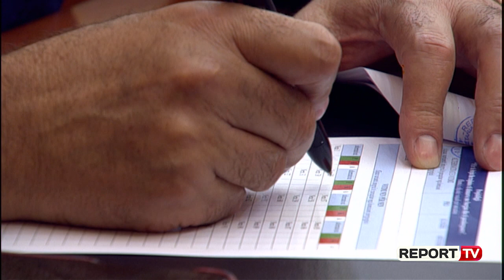Nisma për përjashtimin e Berishës e Ruçit nga politika,Murrizi: Ja institucionet ku ka ish-sigurimsa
Sot në Kuvend në rendin e ditës është edhe projektligji për lustracionin, i cili nëse miratohet përjashton automatikisht ish-kryeministrin Sali Berisha nga politika dhe nga listat e kandidatëve për deputetë në vitin 2021, si dhe të gjithë politikanët e tjerë, të cilat kanë ushtruar disa funksione gjatë regjimit komunist, duke përfshirë edhe Gramoz Ruçin, i cili ka qenë ministër i Brendshëm në vitet e fundit të diktaturës. Myslim Murrizi u kërkoi deputetëve të votojnë projektligjin, ndërsa u ndal edhe te shumë institucione që sipas tij kanë në kupolën drejtuese ish-sigurimsa.

"Hetuesi dhe spiuni që çoi në plumb Vilson Blloshmi endet, herë vetë dhe herë në pjellën e tyre në organet e drejtësisë së re. Ministria e Brendshme ka 28 ish-sigurimsa në kupolën e saj, 71 i ka SHISH. Pse duhet të jenë 9 te shtabi i ushtrisë, 2 janë te DSIK. Zv/ prokurori i përgjithshëm i Shqipërisë ka qenë ish-hetues i Krujës. Kanë dashur mediat ta tjerrin se ky është ligj kundër Zotit Ruçi dhe Berishës. Jo jo, unë e kam me emra" tha Murrizi. Në 27 maj Komisioni i Ligjeve e rrëzoi nismën me 13 vota pro.